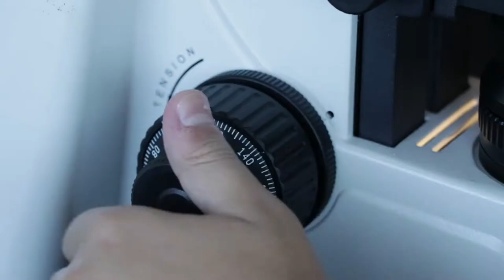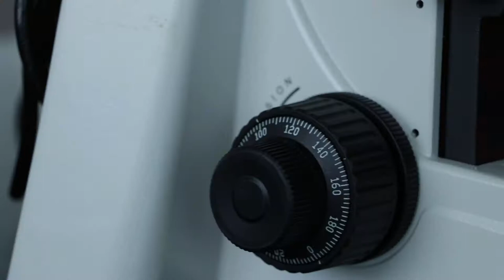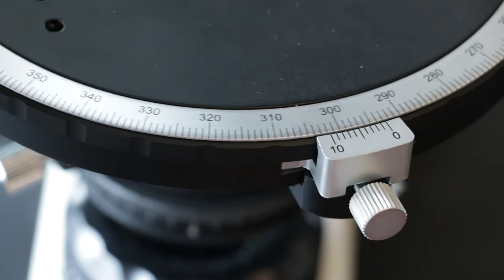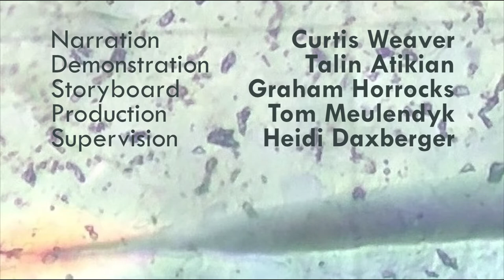Geology Lab Skills: Polarized Light and Interference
Film and edit by Tom Meulendyk